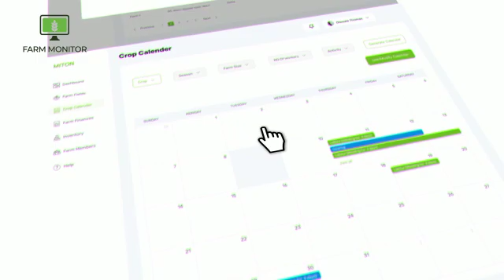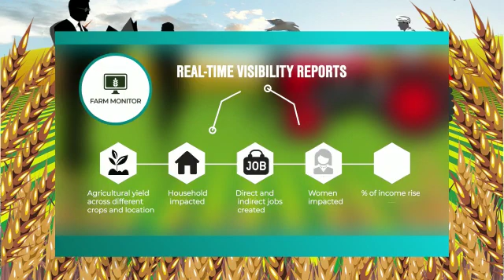Farm Monitor Africa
Manage, monitor, measure and improve your farm Performance and Productivity. AI-powered tool for farm yield enhancement and farm project real-time visibility.